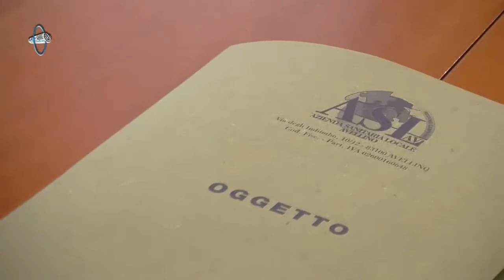Tagli ADI, incontro in Prefettura con Florio - Intervista a Vincenzo Petruzziello